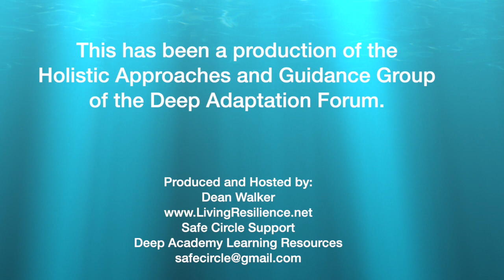The growth, depth and evolution of Deep Adaptation Facilitation. A conversation with Katie Carr.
Facilitation Designer for the Deep Adaptation community and DA Core Team Member, Katie Carr, joins members of the Positive Deep Adaptation Facebook group and the Deep Adaptation Forum, to explore the creation and evolution of the facilitation methods most often used in the many Deep Adaptation Gatherings.

Here Is the text of a poem that Katie had written, then shared with us in this zoom call Q and A session...

Thank you, wonderful humans, for joining in the conversation.
Here's the piece I read:

The Death of Dreams

"I've grieved my body. I've grieved my child. I've grieved safety, security, longevity, legacy. I've grieved the white rhino, the song birds that once visited my garden, the moths and insects of my childhood. I've even grieved the microbes that live in soil.

I've grieved the crumbling of generations' worth of community. The sense that there is something noble and moral underpinning our collective efforts at self-organising. Human rights, protecting the most vulnerable, separation of state and judiciary..."Lest We Forget". All of that - no doubt deeply held and well-intentioned - melts away and reveals itself as illusory, in the first moments of panic.

It's still there, this sadness, in my body. An ache. Some days it's faint, the constant background of my being, the canvas upon which my daily joys, frustrations, silences, laughter are all painted. At other times, it's all I can feel. Grief so painful that it burns my skin, there's a stabbing in that most vulnerable and soft part of me, between and beneath my ribs. So painful I'm paralysed, pleading for respite. In those moments, I'm ashamed to say, I'd give anything to be relieved of this unbearable pain.

But there's a darker place. The grief that I have not yet been able to get close to, to even glance towards, is the death of dreams."

With love xx
Katie

More about The Deep Adaptation Community...

Please visit and join us in the Positive Deep Adaptation Facebook community.

You may also find kinship in one or more of the subgroups, the special focus groups in the free, online Professions Network, The Deep Adaptation Forum...

This interview is one in a series of interviews produced by the Deep Adaptation Forum, specifically within the, Holistic Approaches and Guidance Group. This particular subgroup is comprised of professionals and longtime, sincere practitioners in the fields of: Counseling, Life-Coaching, Workshop Facilitation, Trauma Healing and other, related methods of healing and facilitation.